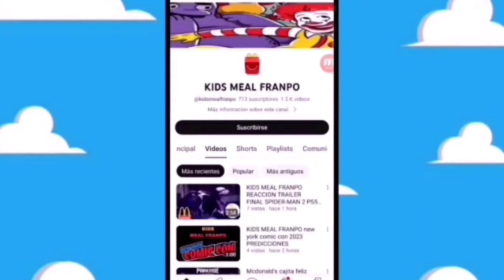confirmado en la king jr netflix spellbound Burger King King Jr Noviembre 2024